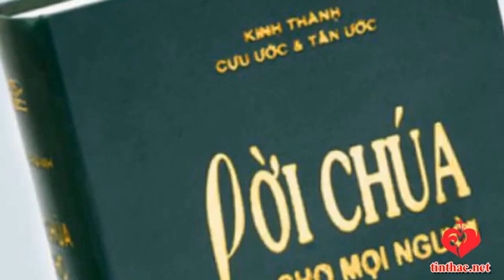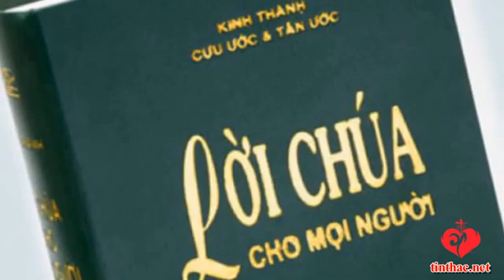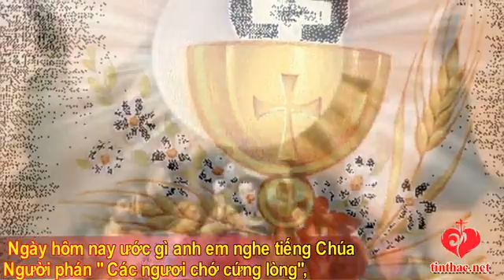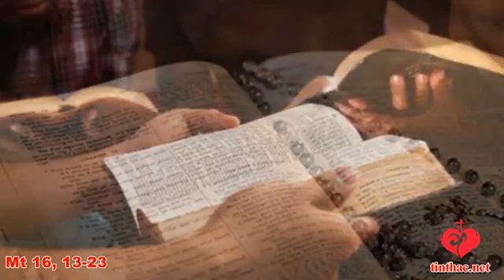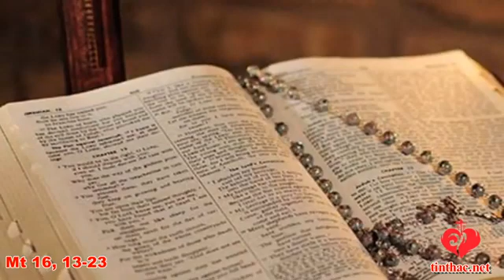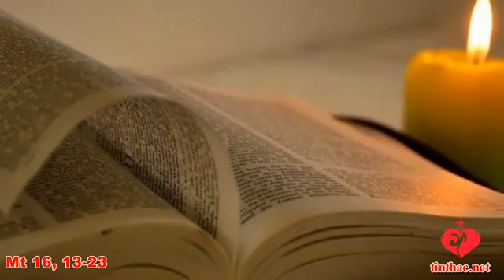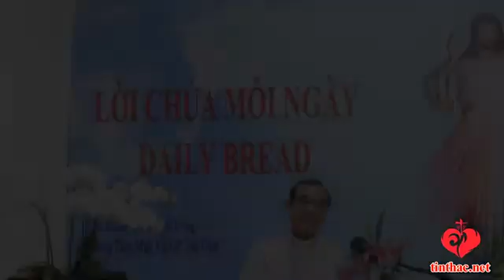Lời Chúa - Thứ Năm Tuần XVIII Mùa Thường Niên - 05/08/2021